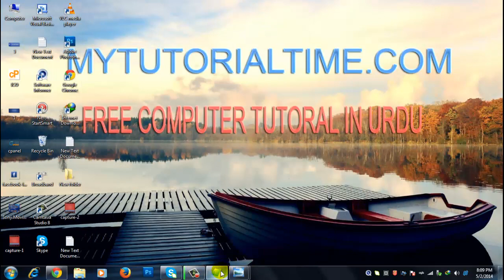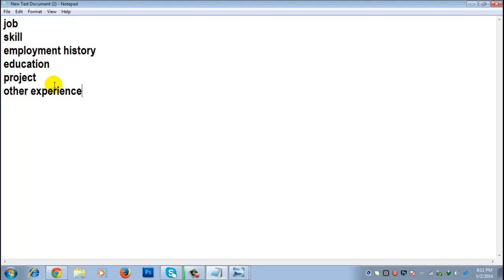HOW EARN WITH ODESK COMPLETE IN URDU hindi 7